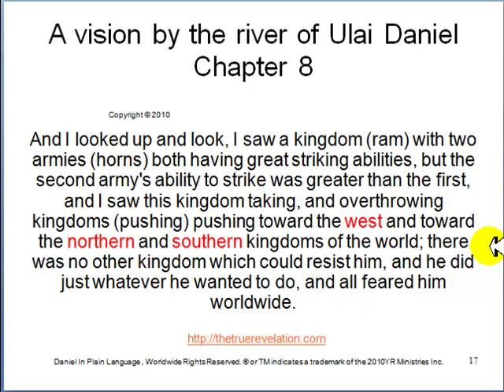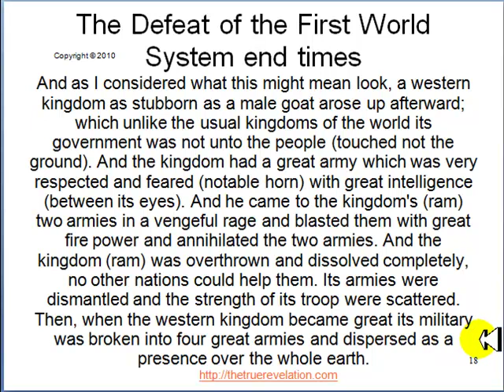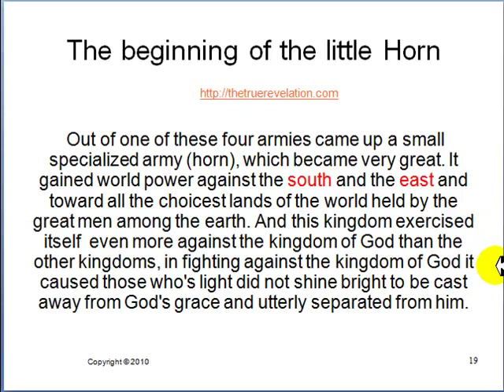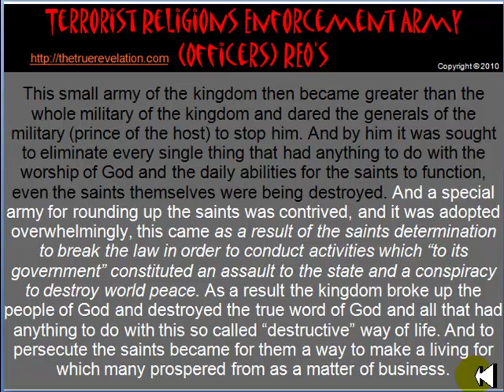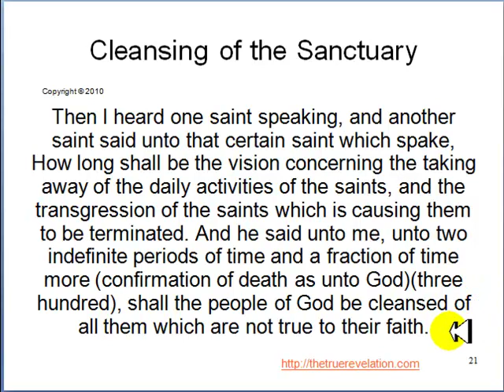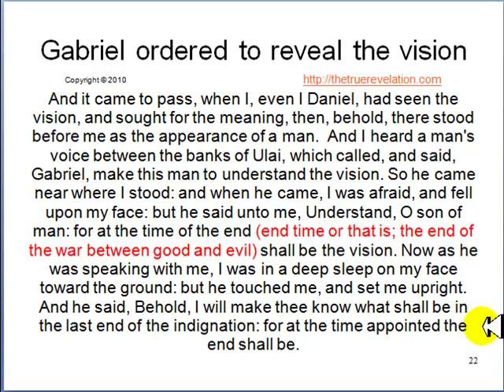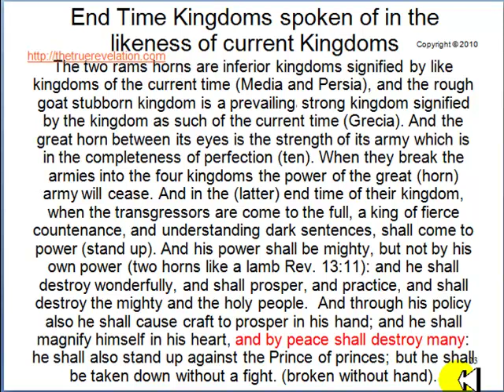Daniel In Plain Language Part 4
9 video presentations delivering the book of Daniel of the Old Testament in Plain Language, also features The Table of End Time Events which graphically illustrates the connection made between these two prophetic books and how they work together to reveal the events of he end times. Rapture, Pre tribulation pretrib post tribulation, dispensation dispensationalism